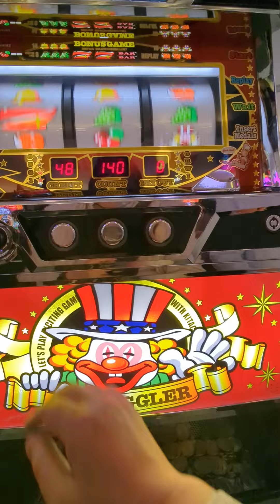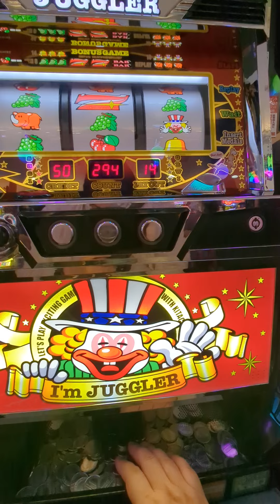ジャグ連（´・ω・`）